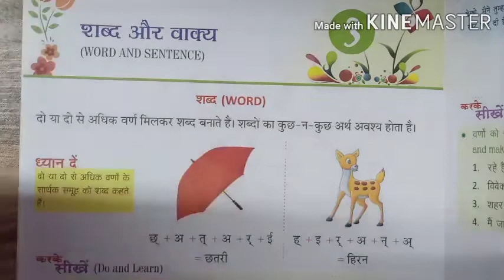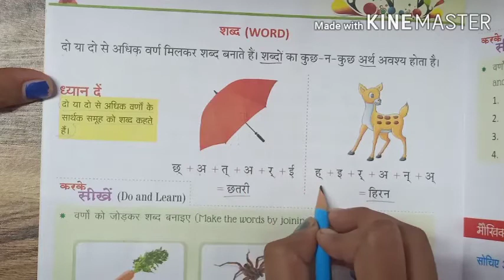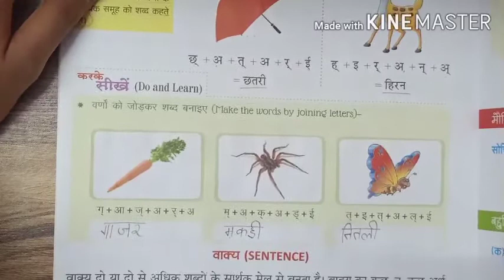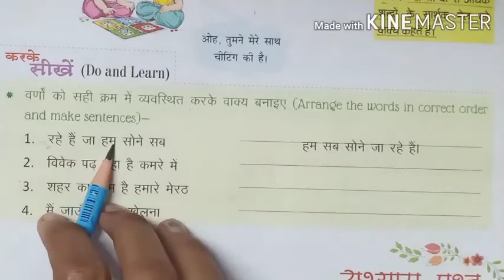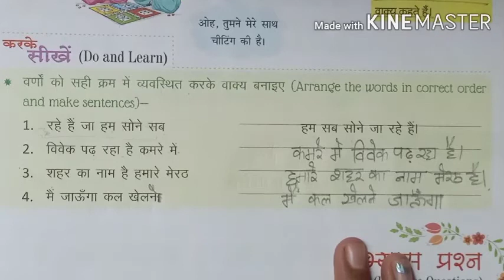Class-1/ Hindi Grammar/ Chp-3/ शब्द और वाक्य